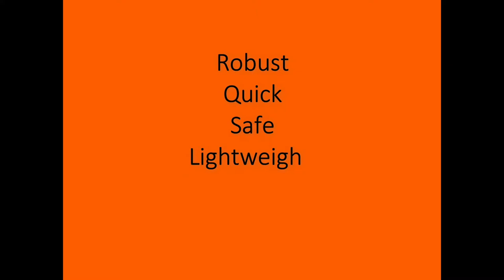RAFA L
Roof Access Fast Anchor - Industrial version, for quick placement of an anchor point in an urban environment.